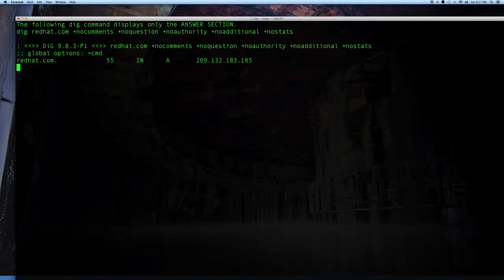TCPDUMP and DIG experiment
Nothing great here, will make better scripts and videos later. Just a test.